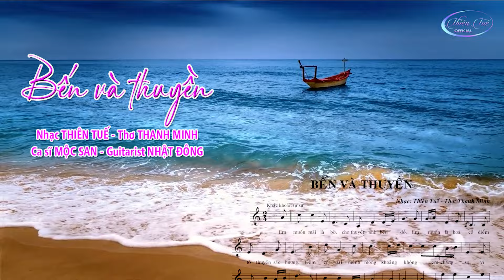BẾN VÀ THUYỀN | Nhạc: Thiên Tuế - Thơ: Thanh Minh | Ca sĩ Mộc San - Guitarist Nhật Đông